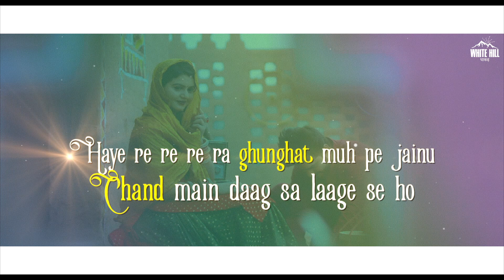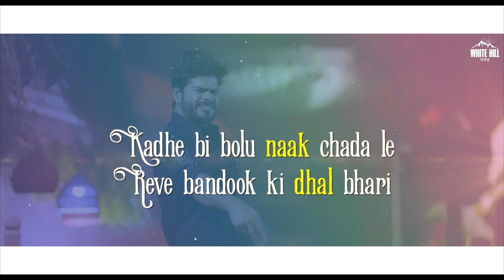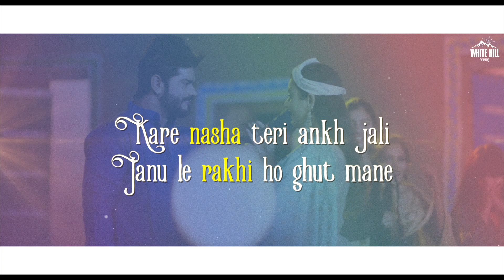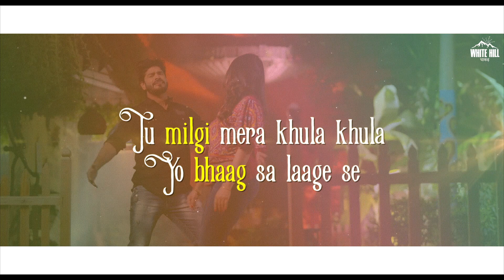Chand(Lyrical Video) Vishvajeet Choudhary, Pooja Alahan | Aman Jaji | Haryanvi Songs Haryanavi 2021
White Hill Dhaakad presents the lyrical video of New Haryanvi Songs Haryanvi 2021 Chand by Vishvajeet Choudhary.Starring Vishvajeet Choudhary  & Pooja Alahan. Lyrics by Naveen Vishu Baba, Music by Aman Jaji & Directed by Ravi Jaizz. Produced by Gunbir Singh Sidhu & Manmord Sidhu.

►Amazon Music
►Amazon Prime Music

Credits :

Song : Chand
Singer : Vishvajeet Choudhary
Starring : Vishvajeet Choudhary, Pooja Alahan
Lyrics : Naveen Vishu Baba
Director : Ravi Jaizz
Project : Vimal Vats
DOP : Sunny Cam
Editor : TeamJSN
Makeup Man : Rohit
Choreographer : Avi Goswami
Social Media Promitons : HOT(Hub Of Talent)
Poster Design : Sahil Verma Rff
Produced By : Gunbir Singh Sidhu & Manmord Sidhu

Lyrics :

Na luki rehya kar
Shaani fail sab tere aage se
Re tere ghunghat muh pe jainu
Chand main daag sa laage se
Haye re re re ra ghunghat muh pe jainu
Chand main daag sa laage se ho

Ulajh ulajh reve olhe main
Haa maane kyu naa baat meri
Kadhe bi bolu naak chada le
Reve bandook ki dhal bhari
Teri kasam maane yaa padhanya re
Bhaag sa laage se

Kare nasha teri ankh jali
Janu le rakhi ho ghut mane
Khulke jeele re marjaani
De rakhi se chhot mane
Teri naa ka bol kalje
Main aag sa lage se

Hasee karta paposa jo
Olha khola hota baagdo
Gaya jeet re naveen vishu
Tera fan kasoota baagdo
Tu milgi mera khula khula
Yo bhaag sa laage se